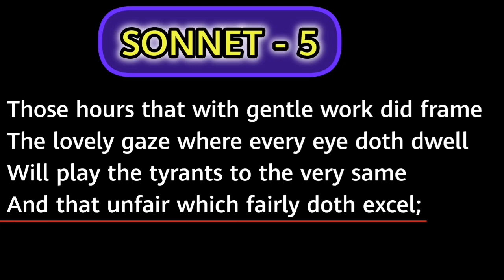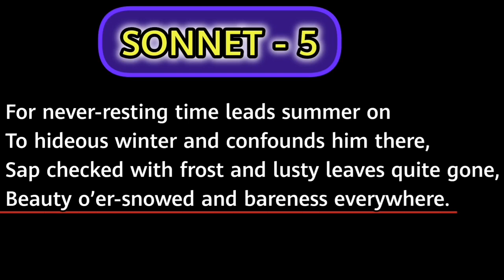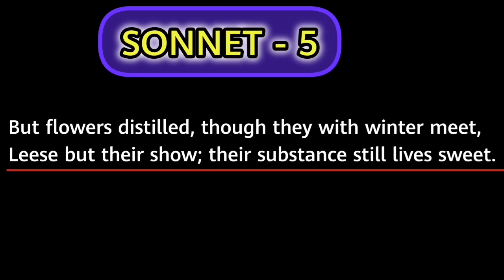Sonnet 5 | Sonnet 5 Shakespeare | Shakespeare's sonnet 5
In this lecture Sonnet 4 by shakespeare is line by line explained in detail.